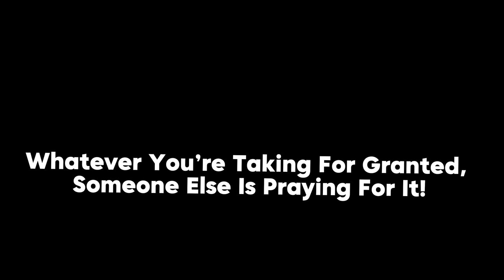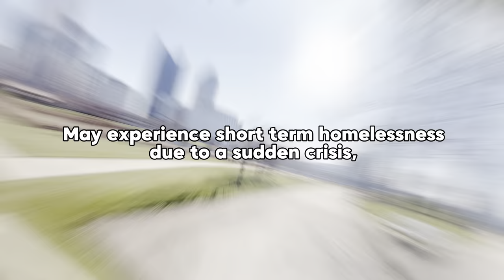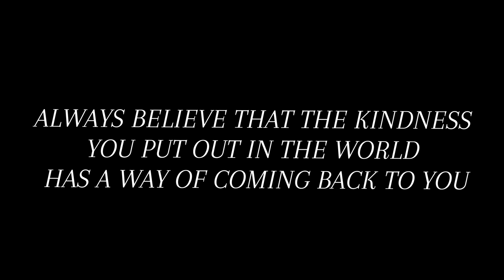Homeless Man Regrets Doing Drugs | Homeless Old Man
In "One Month Homeless: A Couple's Struggle on the Streets," we dive deep into the lives of individuals who've found themselves battling the harsh realities of homelessness. Homeless Old Man Witness firsthand the heart-wrenching story of Ryan and his girlfriend, living proof of how quickly life can spiral out of control following unexpected challenges like job loss, van breakdowns, and health issues. Through their eyes, we explore the cold stares, the struggle for warmth during winter nights, and the strength found in companionship amid adversity.

This video isn't just about the struggles; it's a powerful narrative on the importance of compassion and understanding towards those who are often overlooked. We meet people like Megan, who lost everything when her mom passed away, and Barbie, who's been on the streets for five years yet still finds a way to smile. Their stories are a testament to the human spirit's resilience and the power of redemption.

As you watch, you'll be reminded that what we often take for granted can be someone else's prayer. It's a journey that brings tears to your eyes, not just due to the hardship depicted, but also because of the immense kindness and love that still exists in the world.

In this video, I'm going to bless some homeless people with food, but the real blessing comes from their stories and the lessons they teach us about addiction, redemption, compassion, and understanding.

Together, we can make a difference, one act of kindness at a time.
CHAPTERS:
0:00 - Van Life Homelessness
0:36 - Homeless Couple's Struggle
3:08 - Under the Bridge: Homeless Reality
5:09 - Homeless Woman's Tent Life
6:16 - Diversity in Homelessness Experiences
7:40 - Understanding Homelessness Complexity